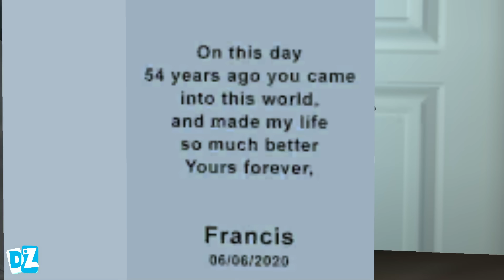Scary Teacher 3D - New Levels Update New Chapter Miss T Granny Android Gameplay